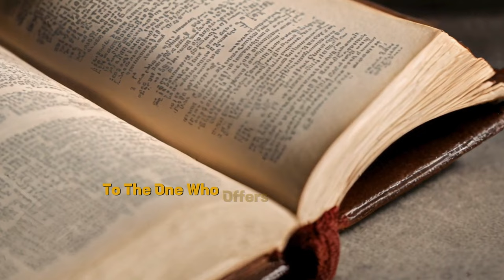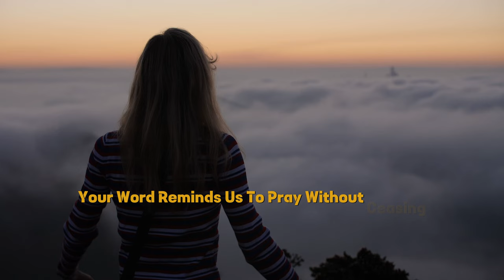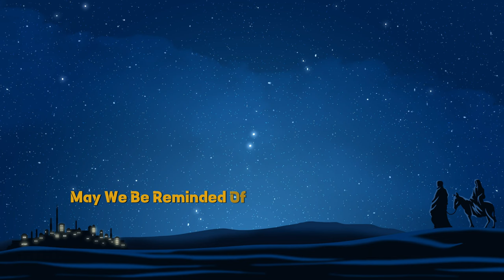Prayers for everynight you should pray